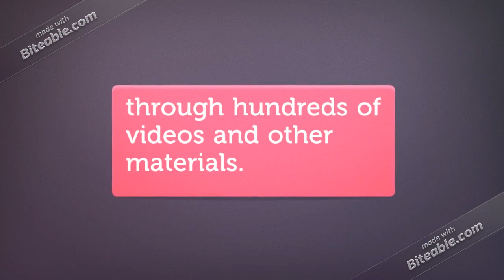YouTube Channel Trailer (copy)